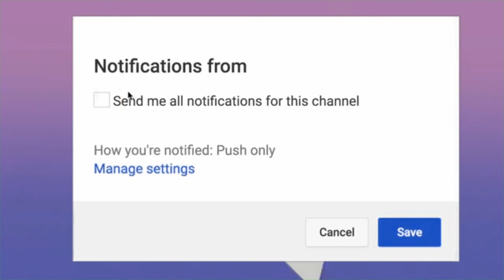CAN STRESS CAUSE HIGH BLOOD PRESSURE?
Can stress cause high blood pressure? Can stress really cause a SUSTAINED rise in blood pressure (hypertension) or just a temporary rise? Can excessive worrying, anger, fear, anxiety, and other emotional states cause hypertension or merely worsen it?

Partner With Me! Let's Touch the World Together